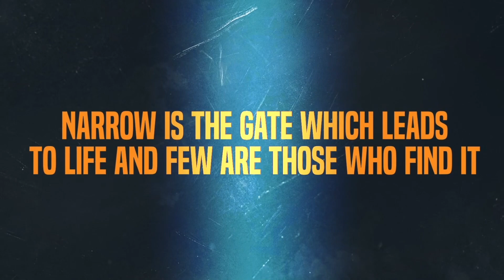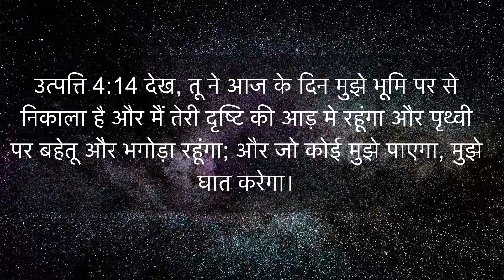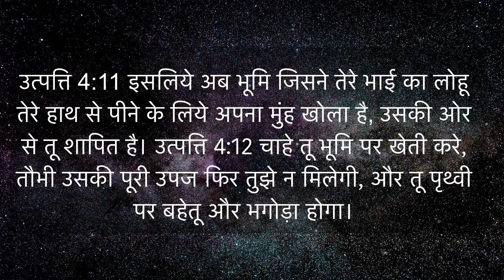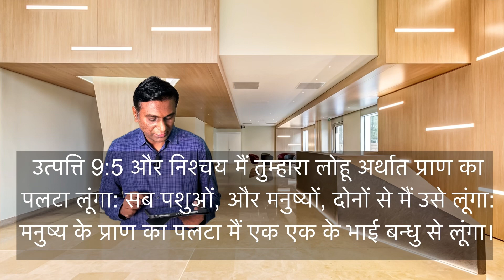Who was the wife of cain? | Cain ko patni kaise mili thi.